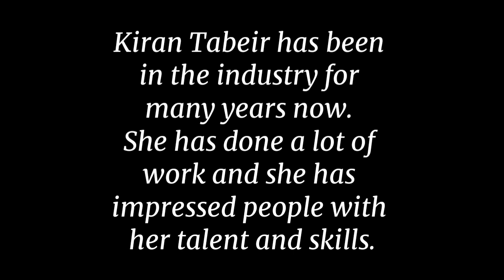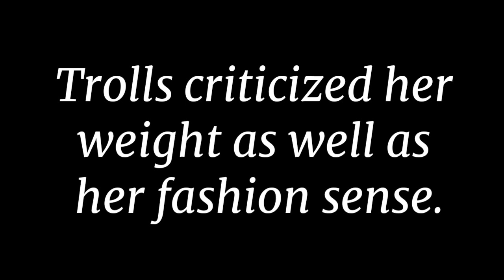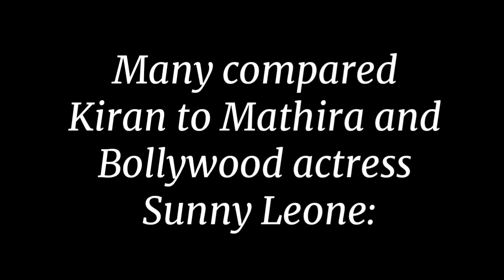Shiza Fiza Famed Kiran Tabeir Gets Trolled On Latest Look - Celebrities News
Kiran Tabeer is a Pakistani television Actress, Model and Host who is famous for her supporting roles in different popular serials. She started her career as a Television host and now she is known to be one of the successful actresses of the showbiz industry.

Born: March 7, 1990 (age 32 years)

Kiran Tabeir has been in the industry for many years now. She has done a lot of work and she has impressed people with her talent and skills. But what made her the talk of social media was her one episode drama where she played twin sisters Shiza and Fiza. It was trending all over social media and Kiran was on everyone’s timeline. She has also given a huge hit recently with Parizaad where her character’s bond with Parizaad was loved by everyone. Kiran shared some pictures in a casual look on her Instagram recently and trolls went after her hard.